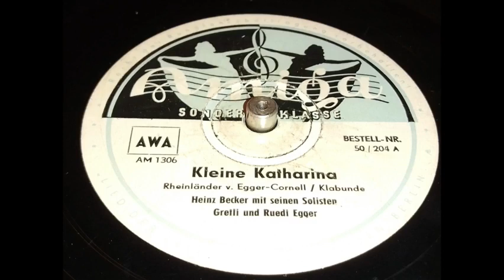Heinz Becker - Kleine Katharina